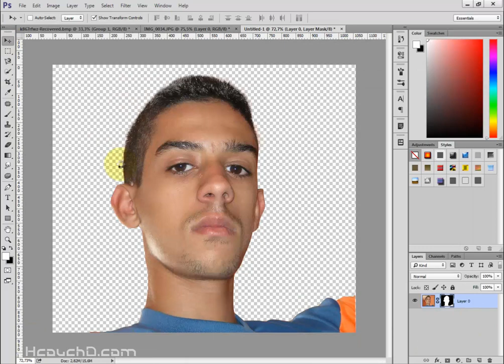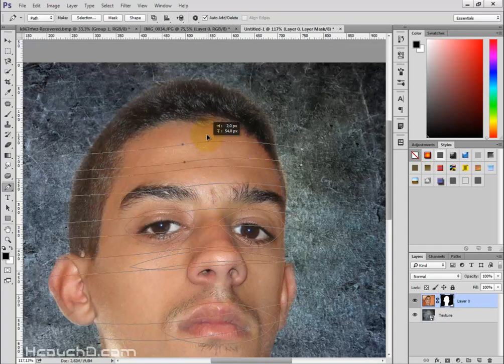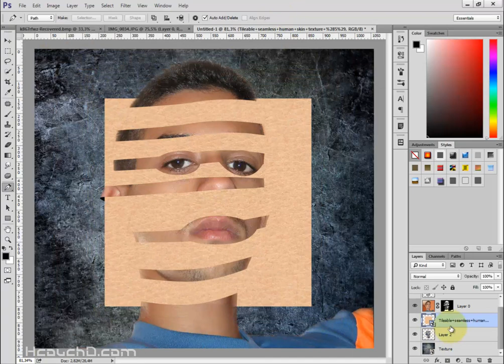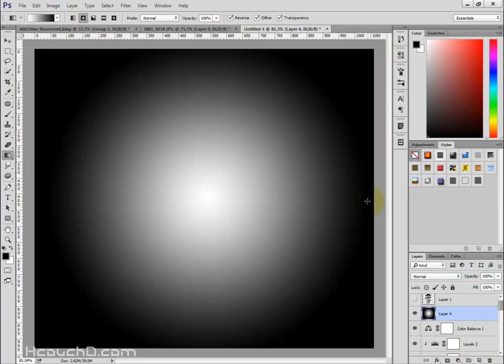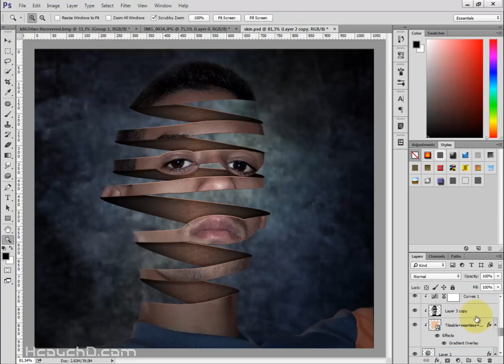Speed Art 4 : Peeled Face in Photoshop رأس مقشر بإستعمال